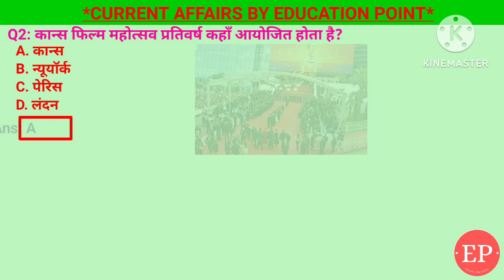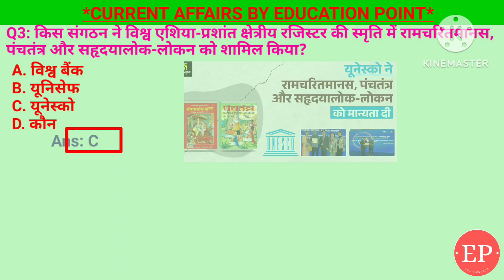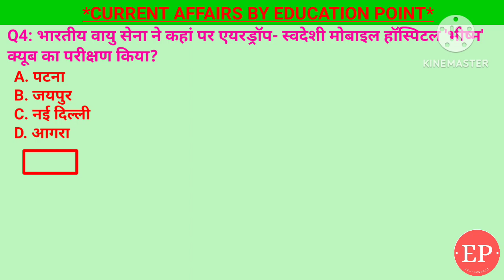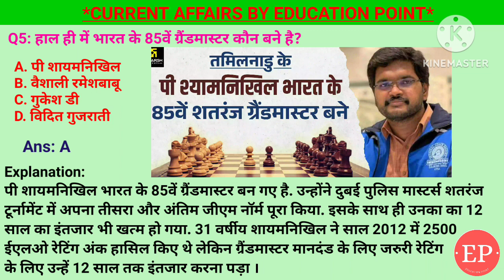16 May 2024 |Current Affairs Today | संयुक्त राष्ट्र महासभा किस दिवस को विश्व फुटबॉल दिवस घोषित किया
16 May 2024 |Current Affairs Today | संयुक्त राष्ट्र महासभा किस दिवस को विश्व फुटबॉल दिवस घोषित किया

16 May 2024 |Current Affairs Today |Daily Current Affairs In Hindi &English|Current affair 2024

1. हाल ही में भारत के 85वें ग्रैंडमास्टर कौन बने है?- पी शायमनिखिल
2. भारतीय वायु सेना ने कहां पर एयरड्रॉप- स्वदेशी मोबाइल हॉस्पिटल 'भीष्म' क्यूब का परीक्षण किया?- आगरा
3. किस संगठन ने विश्व एशिया-प्रशांत क्षेत्रीय रजिस्टर की स्मृति में रामचरितमानस, पंचतंत्र और सहृदयालोक-
लोकनको शामिल किया?- यूनेस्को
4. कान्स फिल्म महोत्सव प्रतिवर्ष कहाँ आयोजित होता है?- कान्स
5. संयुक्त राष्ट्र महासभा द्वारा किस दिवस को विश्व फुटबॉल दिवस के रूप में घोषित किया ?- 25 मई

16 May Current Affairs | Current Affairs by Shashi Bhushan | Education point by Shashi Bhushan | Education point

संयुक्त राष्ट्र महासभा किस दिवस को विश्व फुटबॉल दिवस घोषित किया,एयरड्रॉप- स्वदेशी मोबाइल हॉस्पिटल 'भीष्म' क्यूब का परीक्षण,यूनेस्को विश्व एशिया-प्रशांत क्षेत्रीय रजिस्टर की स्मृति में रामचरितमानस, पंचतंत्र और सहृदयालोक-लोकनको शामिल किया,कान्स फिल्म महोत्सव,भारत के 85वें ग्रैंडमास्टर पी शायमनिखिल